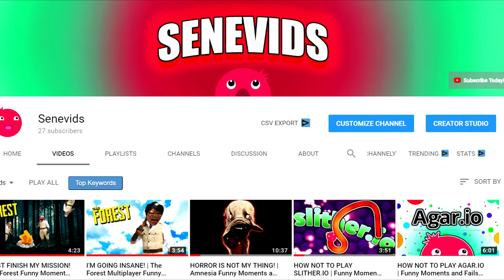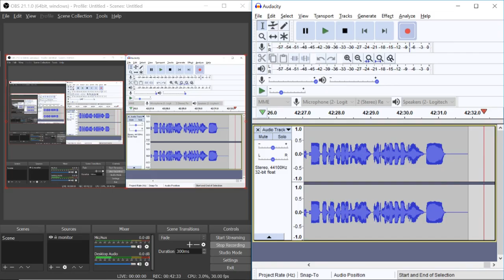FBI, OPEN UP! | SCP Secret Laboratory Funny Moments and Fails 😂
FBI, open up! We had a blast with this game and I hope you enjoy the ride!

I had a ton of fun playing the horror, survival, co-op game, SCP Secret Laboratory, with my hilarious friends!